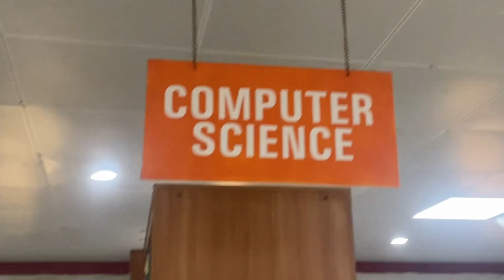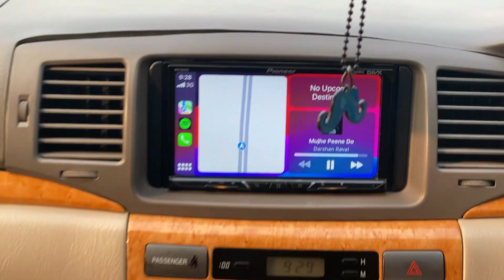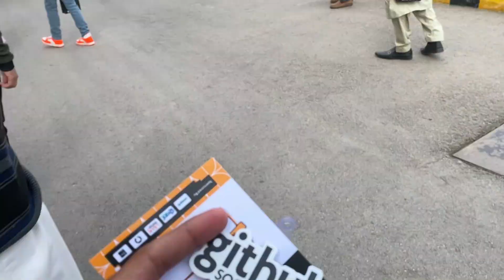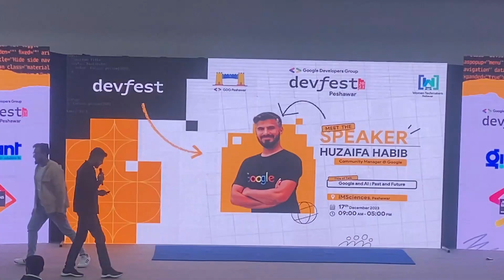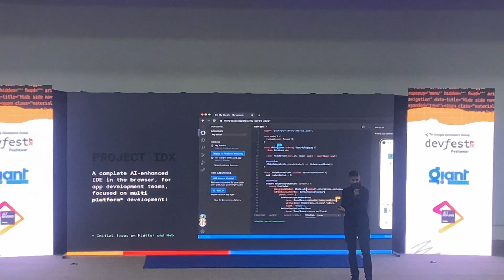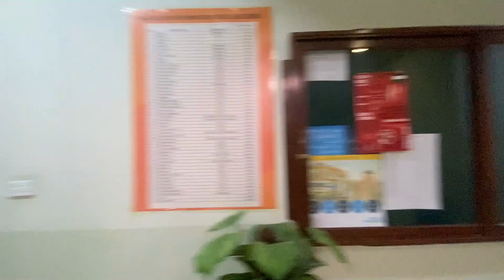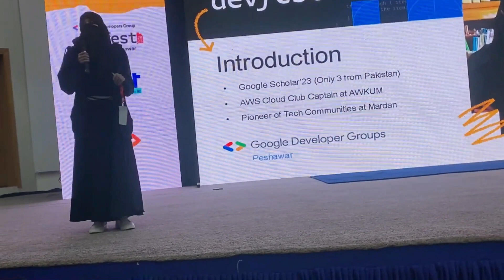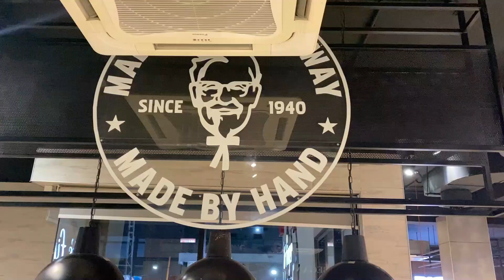Devfest Peshawar 2023 Highlights | A Tech Odyssey 🌐💻 | Bilal Khan vlogs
Embark on a journey into the heart of technology and innovation with the highlights of DevFest Peshawar 2023! 🚀 Join me, Bilal Khan, as we explore a day filled with insightful talks, workshops, and the vibrant tech community. 🌟
🔍 Timestamps:
0:00 - Introduction to DevFest Peshawar
0:22 - Tech Landscape of KPK by Prof. Dr. Usman Ghani
0:57 - Exploring the DevFest Agenda
1:30 - Journey from Mardan to Peshawar

🚀 Don't miss the exciting sessions:

Google and AI: Past and Future
Flutter, Youtube, and Community: A trifecta
Road to becoming a GDE
How Gemini will Change SEO
PassGeni Launch AI Tool
Closing Talk with Surprise Entertainment
🔧 Engage in Codelabs:

Introduction To Compose Multi-platform
AI Chatbots Using Flutter
🛠 Dive into Workshops:

Github Copilot
Women in ML
🙌 Powered by Google, passgen, Qiant, COG Peshawar, Women Techmakers.